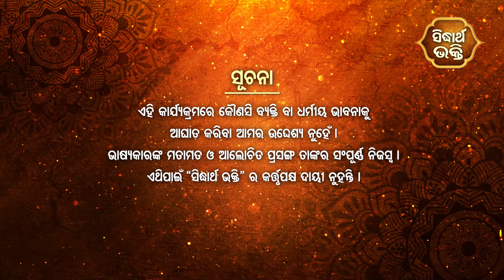Bhagabata Tungi Ep - 301 | କପିଳ ଦେବହୁତି ସମ୍ବାଦ ୧ | ୩ୟ ସ୍କନ୍ଦ ୨୭ ଶ ଅଧ୍ୟାୟ | Satyananda Baba | S.B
Programme : Bhagabata Tungi
Episode :  301
Skandha : 3
Adhyaya : 27
Subject :  KAPILA DEBAHUTI SAMBAD 1
Prabachak : Baba Satyananda Das